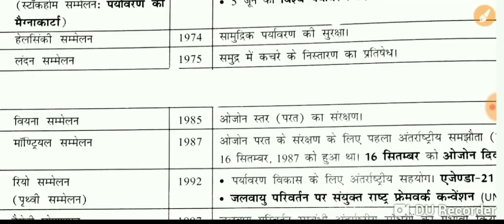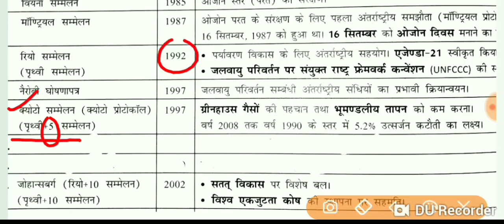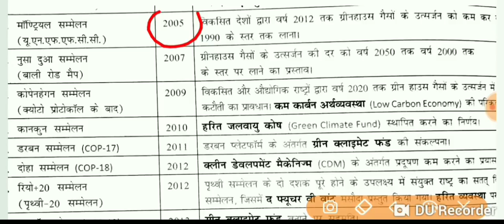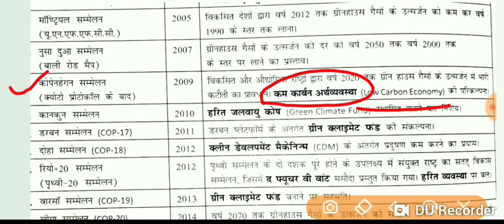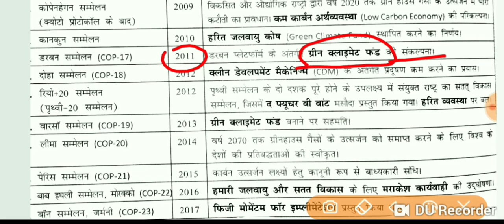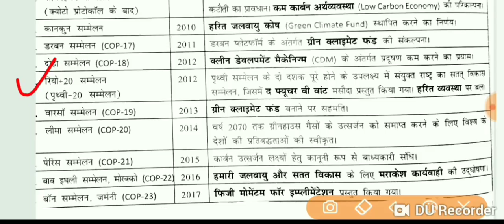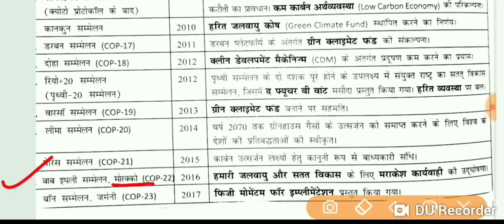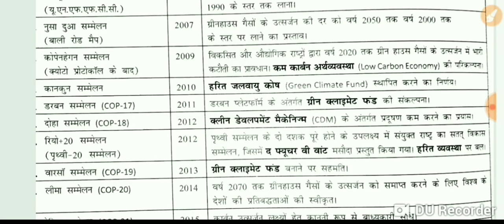अन्तर्राष्ट्रीय पर्यावरण सम्मेलन important for UPPCS |HCS||RAS| HSSC |SSC|KVS|DSSSB